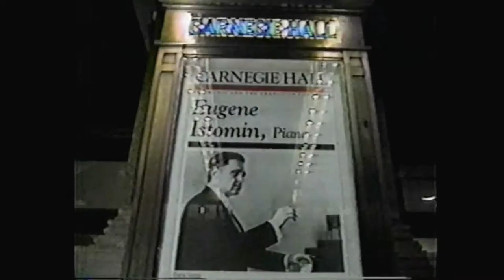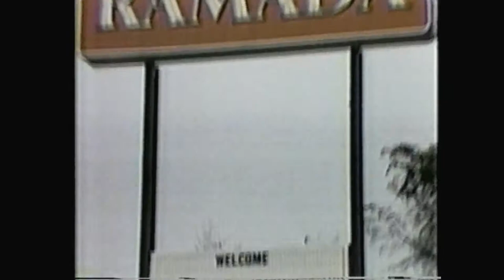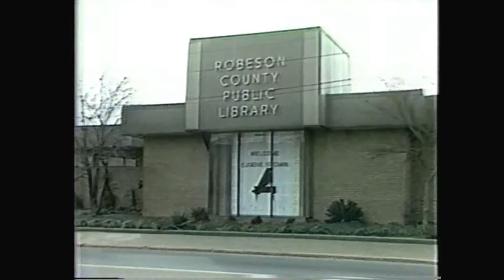Eugene Istomin profile (April 1989)